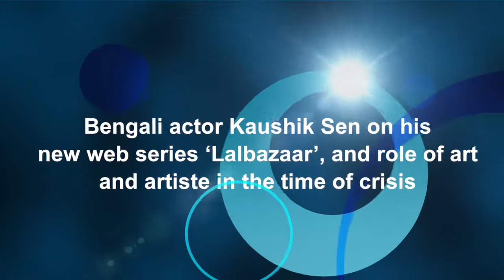Kaushik Sen on Lalbazaar and role of art and artiste in the time of crisis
Celebrated Bengali actor and theatre personality Kaushik Sen talks about the latest released web series Lalbazaar and how he along with some of his friends and colleagues supporting the theatre community in Bengal in the time of the global pandemic. the artiste also shared his thoughts on the role of art and artists in a time when the society is polarised based on political agenda. I have done this interview for IANS TV.

Directed by Sayantan Ghosal, Lalbazaar also featuring - Sabyasachi Chakrabarty, Dibyendu Bhattacharya, Hrishitaa Bhatt, Subrat Dutta - is streaming on ZEE5.